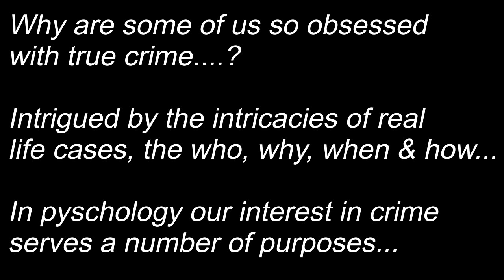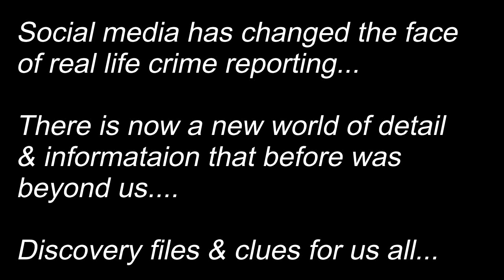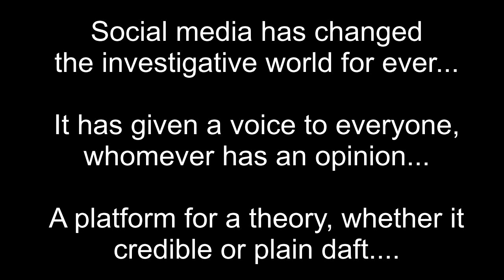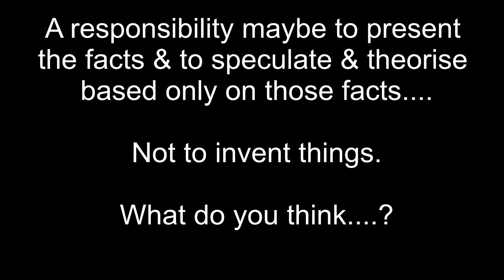Social Media vs True Crime, Chris Watts, Delphi murders, Jessica Chambers, Kelsey Berreth, NK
Should social media be held more accountable when reporting on true crime, especially when it involves speculation & theory, the manipulation of evidence to support a narrative.

When does this start to hinder a case & cause unnecessary problems for the law agencies & detectives actively involved?